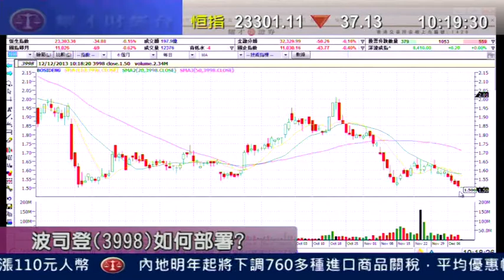耀才財經台 有問必答 劉幸鈺 黃偉豪「有問必答：2800、2822、0868」